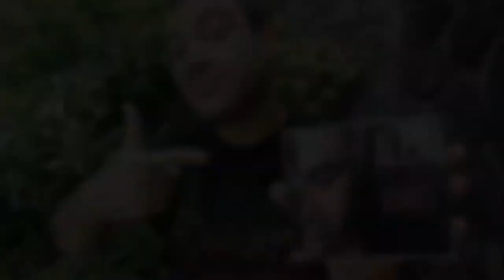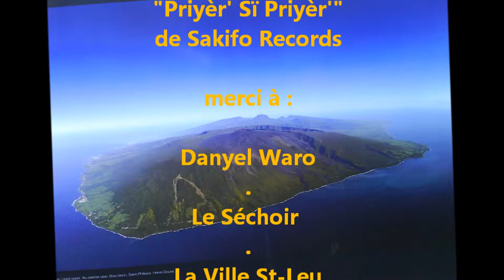Alex Sorres 2013 - ..... - Leu Tempo Fest. part 04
Leu Tempo Festival 2013
concert part 4 - .
album 2013  - priyèr si priyér
programmer au SAKIFO 2013